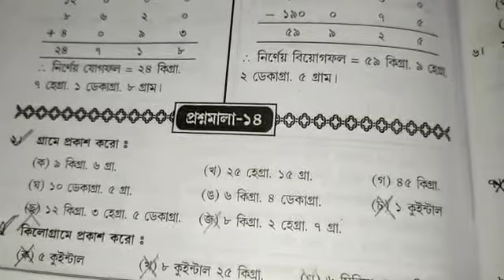Class III math class 2021(P-80)